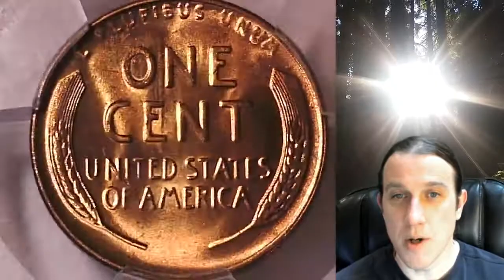Sold my 1940 S Lincoln Wheat Cent Penny PCGS MS 66 RD 39014721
Coin Store on Ebay 1940 S Lincoln Wheat Cent Penny PCGS MS 66 RD 39014721